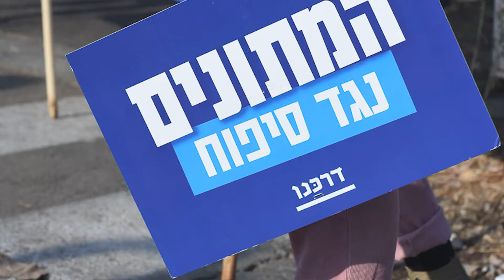לא לסיפוח, כן לכלכלה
במהלך חודש יוני יצאה תנועת דרכנו לקמפיין שטח רחב היקף לעצירת יוזמת הסיפוח, וקריאה לממשלה להתמקד במה שחשוב - הכלכלה.